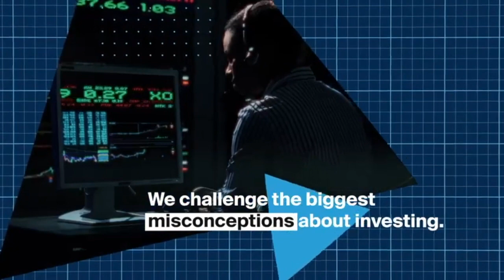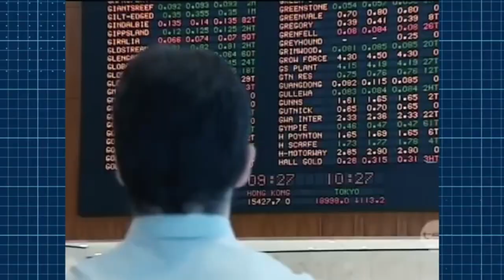¿En serio me dice cómo tengo que invertir? 🤔 Documental DEGIRO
NO creo que se trate de un documental financiero INOCENTE, así que me lo miro con lupa y de paso te hago un RESUMEN.

⚠️ Invertir conlleva el riesgo de perder tu dinero.